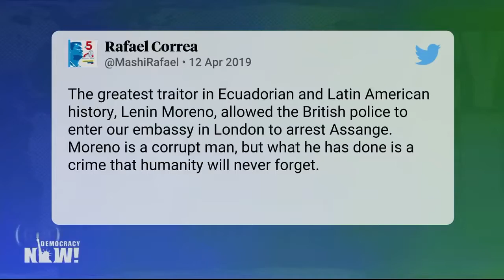Lawyers fighting for Jullian Assange Extradition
Following WikiLeaks founder arrest in London!
Democracy Now World Headlines — April 12 2019